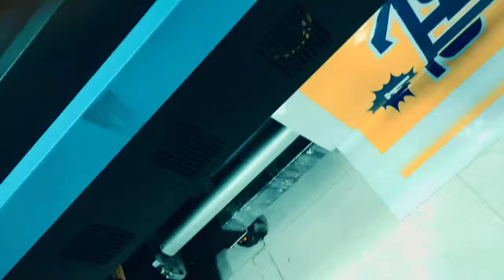flex प्रिंट कैसे होता है | How to Flex Print Machine Operating_Graphic Design Ls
हे दोस्तों आप सब का Graphic Design Ls में है स्वागत है

Dosto aapko Hamare Channel Pr Graphic Design Ki Video Dekhne KO Milegi Jisme Aapko Poster Design, Banner, Logo, Psd Png Jpge File And Open File Milegi Photoshop cs6 and CorelDRAW X7  Tutotial Dekhne Ko Milege

Kare Our Ghanti Ko Bhi Daba De Hamri Video Dekhne Ke Liye

How To Flex Painting machine
hording print kaise kare
polo turbo machine
bhopal printing

flex machine printing
banner printing
how to grafic design
poster kese banaye
social media banne design kese kare
how to creat logo design
3d logo design kese kare
2d logo design kese kare
simpele logo design kese banaye
Corel me design kese kare
navratri poster exiting
photography poster creat

coreldraw x7
coreldraw x8
coreldraw 2021
best design in coreldraw

photo design
photo editing
how to photo editing
how to poster editing
how to banner editing
how to hording banner editing
pc design software 2021
ai editing
Photoshop editing